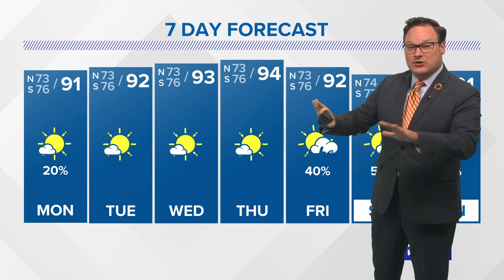Eye on Tropics: Alex moving away from US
At 1 am this morning, while well east of FL, PTC 1 was finally upgraded to Tropical Storm Alex, marking our first named storm of the season. Aside from higher surf along the Mid-Atlantic coast, no other impacts to the US. The storm will bring heavy rain and strong winds to Bermuda, but no other land areas to be affected. Elsewhere, all appears quiet for the next 5+ days.